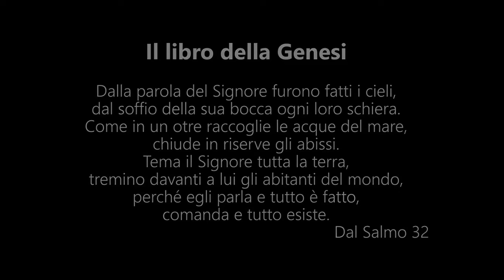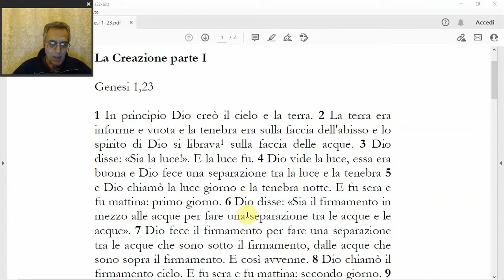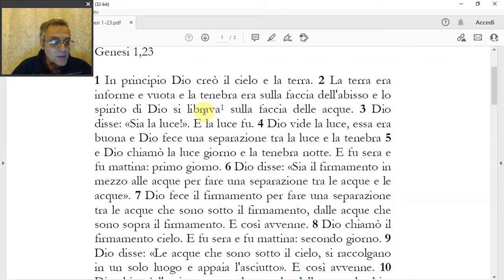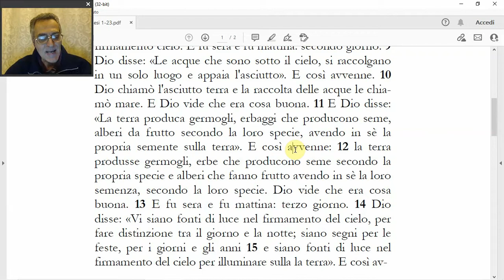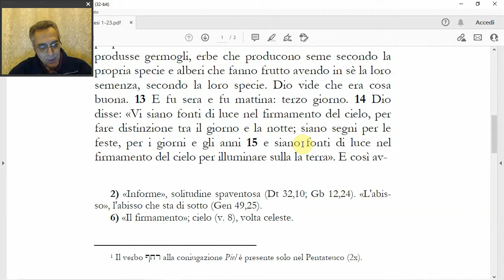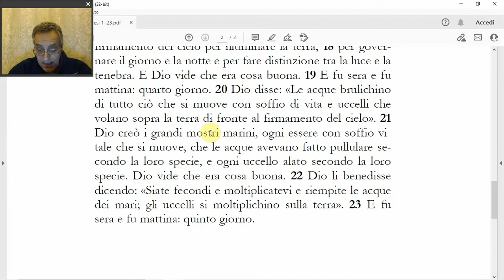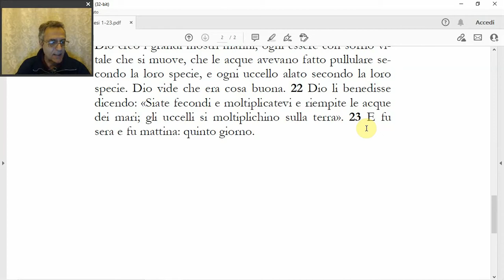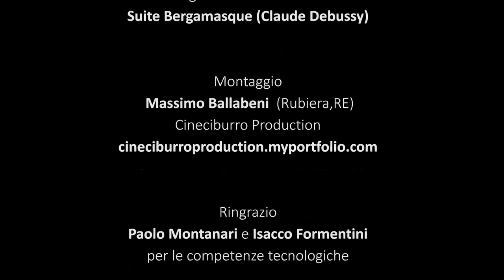La creazione parte I (Genesi 1,1-23), di Benedetto Piacentini